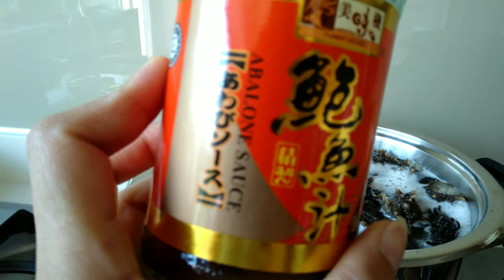My own wayS of cooking dried sea cucumber, dried mushrooms and fish maw(fish air bladder)